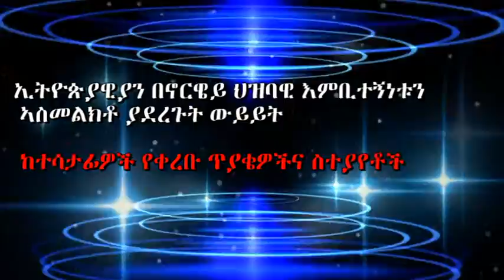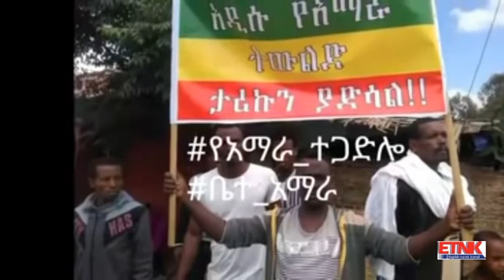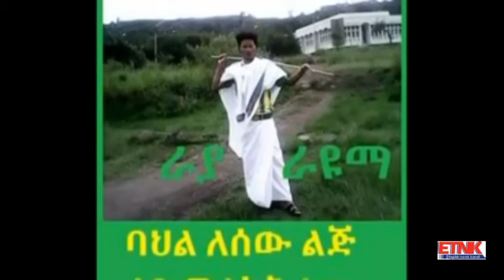ህዝባዊ እምቢተኝነቱን ኣስመልከቶ በኖርዌይ የሚገኙ ኢትዮጵያዊያን ያደረጉት ውይይት ላይ ከተሳታፊዎች የቀረቡ ጥያቄዎችና ስተያየቶች 24 09 2016